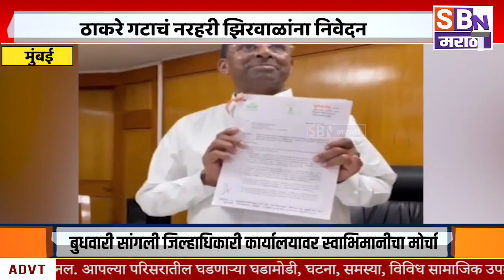MUMBAI |16 आमदारांच्या अपात्रतेचा निर्णय तातडीने घ्यावा, ठाकरे गटाचं नरहरी झिरवाळांना निवेदन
16 आमदारांच्या अपात्रतेचा निर्णय तातडीने घ्यावा, ठाकरे गटाचं नरहरी झिरवाळांना निवेदन